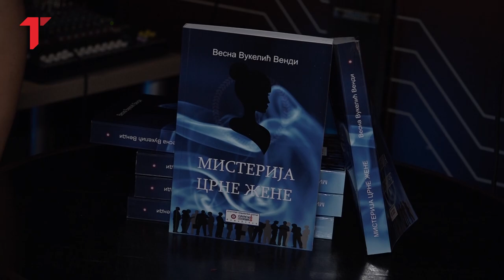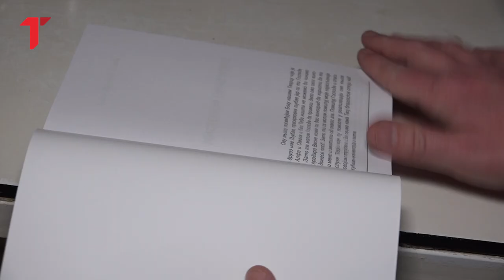Vesna Vukelić Vendi o "Misteriji crne žene": Otkrila detalje knjige, a prisutne bacila u trans